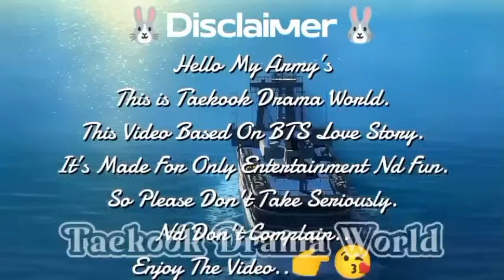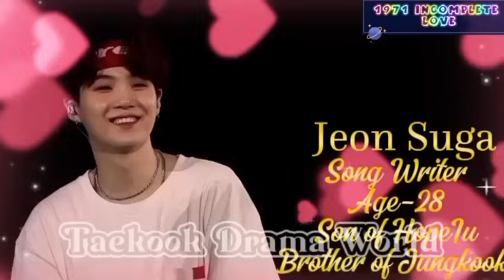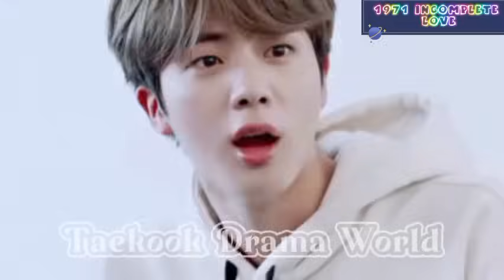1971 Incomplete Love💔||Episode-1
Teakook forever.💜🐰🐯
BTS forever💜

My 2nd Channel👉@Belongs_Taekook